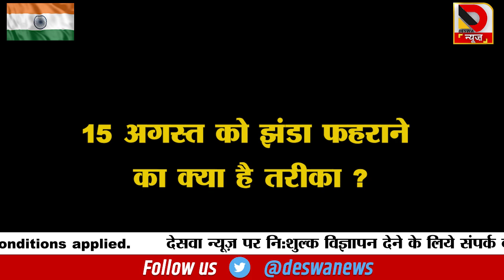भारत के अलावा 15 अगस्त को कौन-कौन से देश हुए थे आजाद